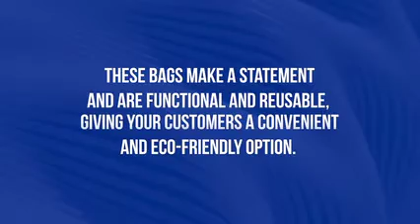Buy custom shopping bags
Make a sustainable statement with American Retail Supply's custom shopping bags. Personalize your brand's image while promoting environmental responsibility. Choose from a variety of designs and materials to create the perfect custom shopping bags that align with your values. Elevate your brand's impact and shop thier eco-friendly options now.